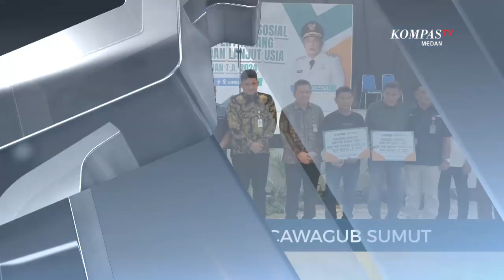Ini Nama Tokoh yang Bakal Dampingi Bobby Nasution di Pilgub Sumut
MEDAN, KOMPAS.TV - Pasca mendapatkan rekomendasi bakal calon Gubernur Sumatera Utara dari Partai Golkar, Wali Kota Medan Bobby Nasution mengungkapkan sejumlah nama calon wakil pendampingnya.

Sejumlah nama tersebut diantaranya Ketua Umum HIPMI Akbar Buchori.

Ada juga nama Sekar Krisnauli Tandjung anak dari politisi senior Golkar Akbar Tandjung.

Kedua nama ini masuk dalam lobi politik partai untuk menjadi Wakil Gubernur Sumatera Utara.

Selain nama yang disodorkan Partai Golkar, Bobby juga menyebutkan nama Bupati Serdang Bedagai yang merupakan kader PDIP Darma Wijaya alias Wiwik. (*)

Kompas TV
Independen | Terpercaya